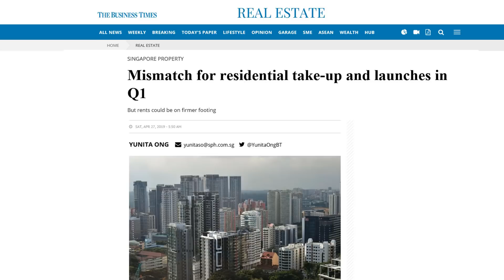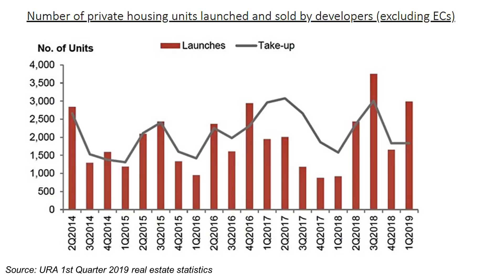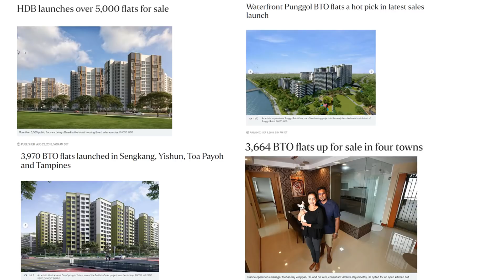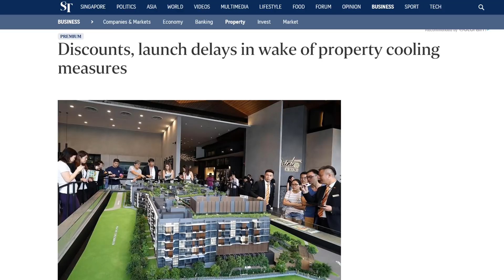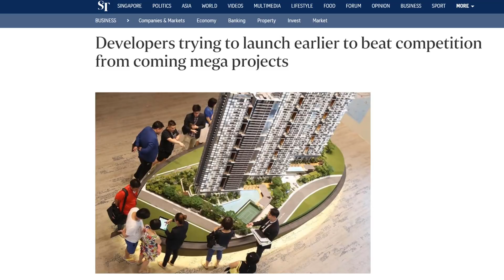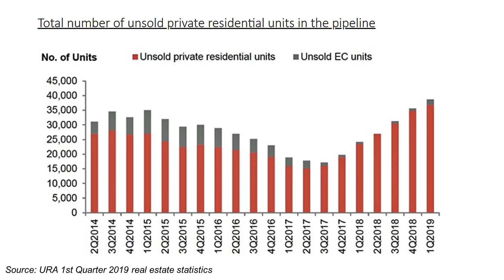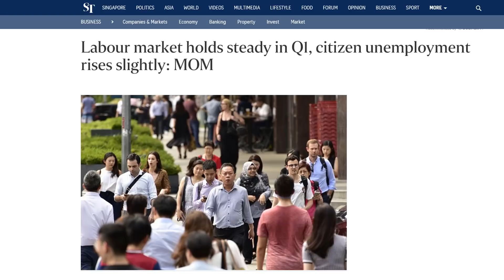Ep #27: Interview with Ku Swee Yong - Can The Market Absorb Upcoming Supply?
It is a big honor to interview Mr. Ku Swee Yong, CEO of International Property Advisor, in Property Soul Podcast.

The full interview will be shown in 3 parts with the following topics:

Part I:  Can The Market Absorb Upcoming Supply?

Part II: What Can We Buy In This Market?

Part III: Should I Buy Or Rent In Next 5 Years?

In the first episode "Can The Market Absorb Upcoming Supply?", I will be asking Mr Ku 5 key questions:

1) Do you think there is a mismatch between new launch and take-up of new projects?

2) What strategies will developers adopt to clear unsold units?

3) What will happen to the leftover units after the initial launch?

4) Who are the buyers of new projects in this market?

5) What are the factors that will influence future demand?

The video comes with full script or subtitles. If you are watching from your mobile, ensure that the "Caption" function is on. If you are on your desktop, turn on the "cc" button - the leftmost button at the bottom right hand corner.